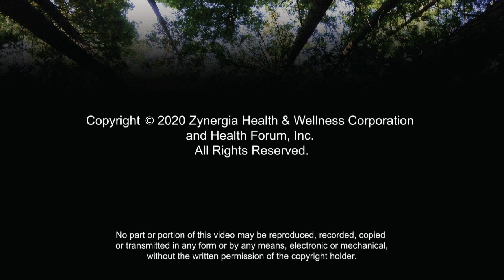Alam Niyo Ba? Episode 156 | What is Affirmation?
Alam niyo ba na magandang mai-practice lalo na ng mga maysakit ang affirmation dahil makakatulong ito na mapablis ang pagpapagaling sa ating katawan?

Watch, and be informed about our topic for today.